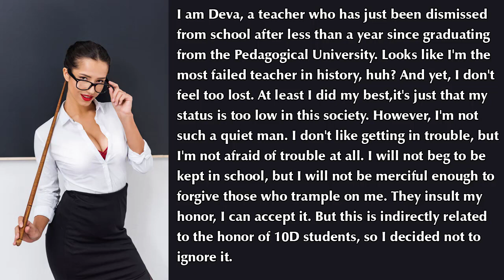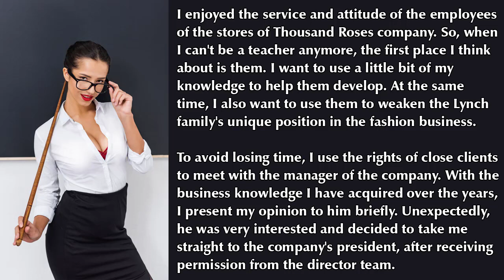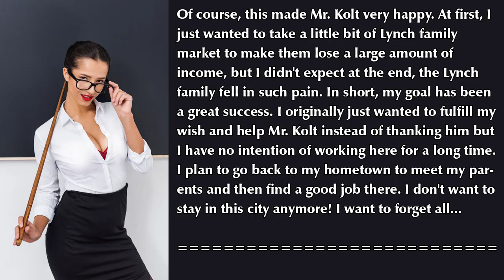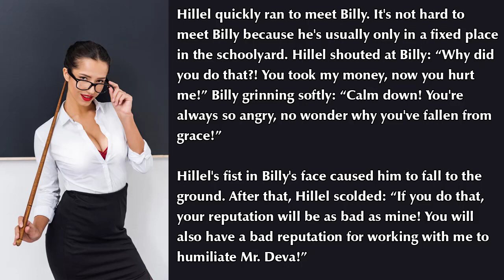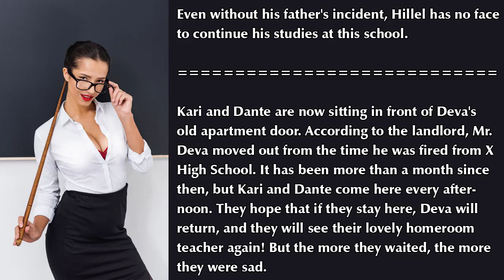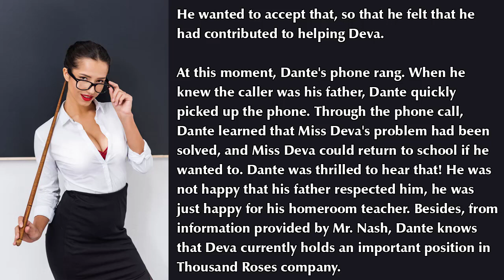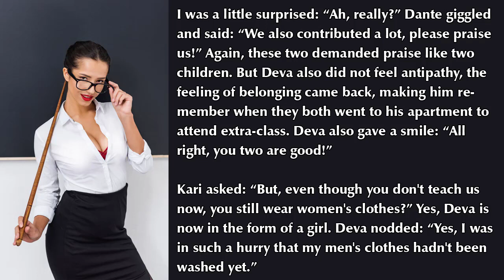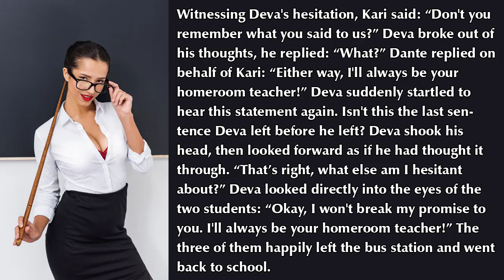FEMALE TEACHER IN SPECIAL CLASSROOM - FINAL PART | CROSSDRESSING STORIES | CROSSDRESS SMALL WORLD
FEMALE TEACHER IN SPECIAL CLASSROOM - FINAL PART
A talented young man who has just graduated from the University is urgently recruited to the position of homeroom teacher at X High School. He didn't expect that the class he had to manage was a special class of the school...

I look forward to receiving your comments, suggestions and ideas!